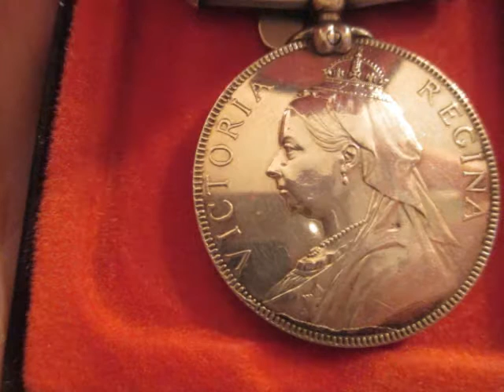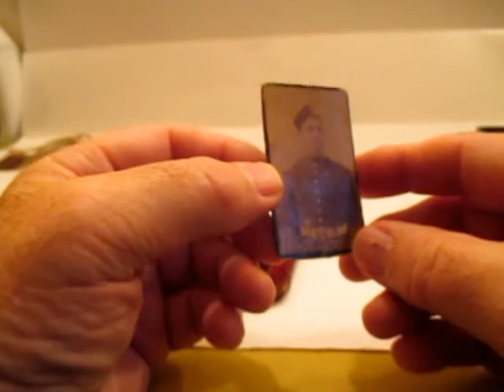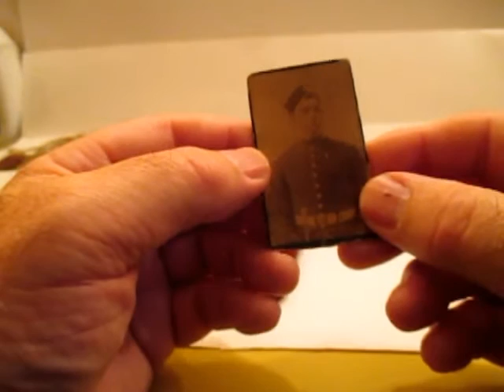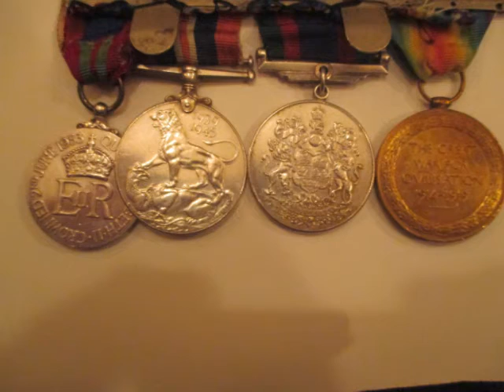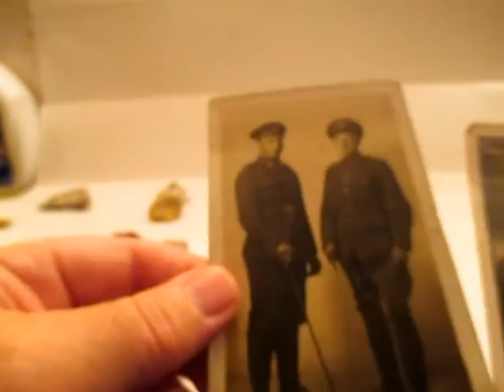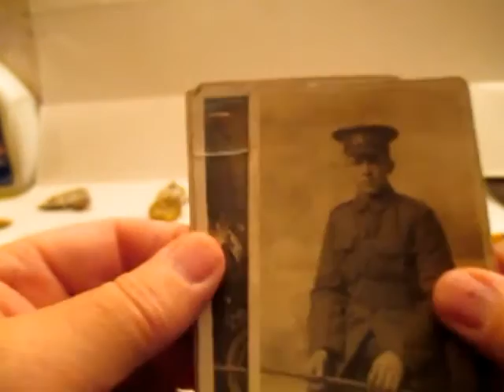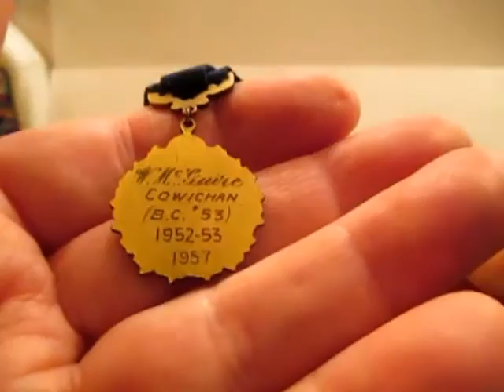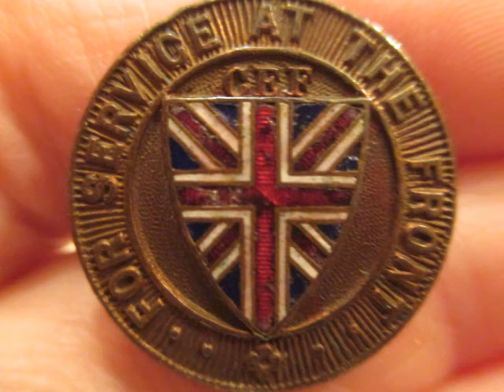Rememberance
Part of a collection of Badges and service medals that had belonged to my Grandfathers, Great great Grandfather,  Father, and Uncles.